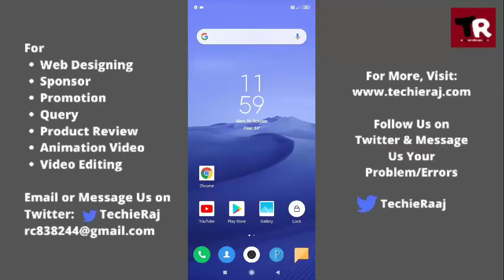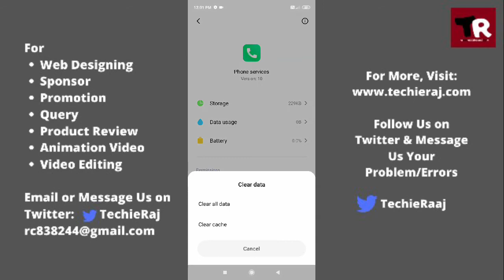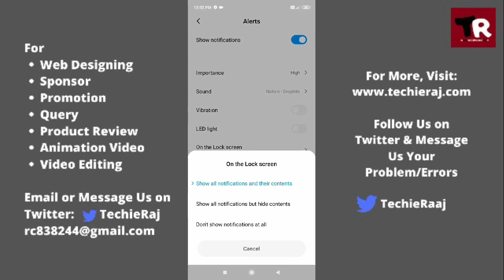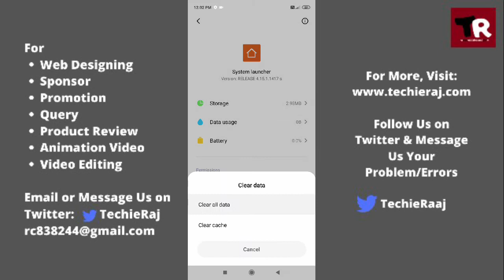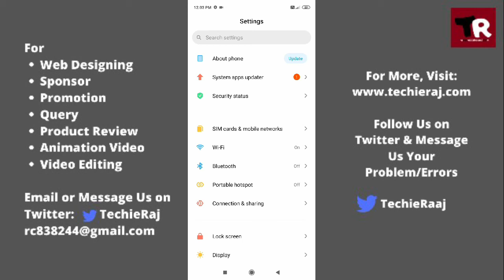Redmi 9C Incoming Call Not Showing Problem